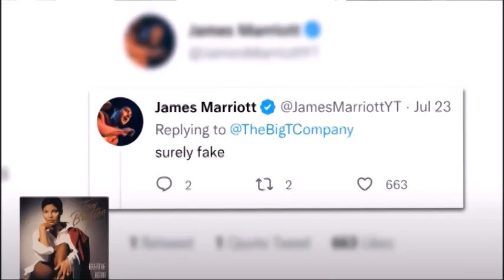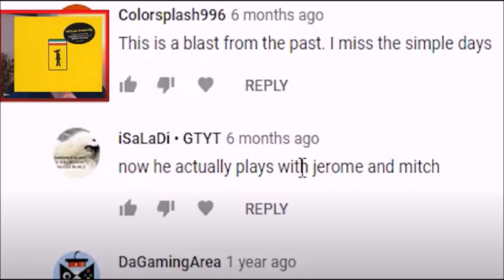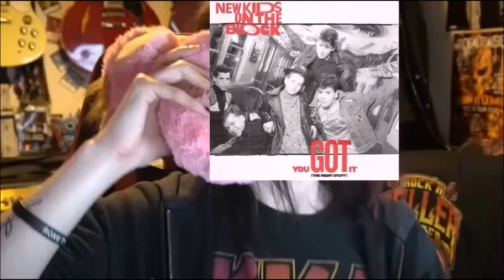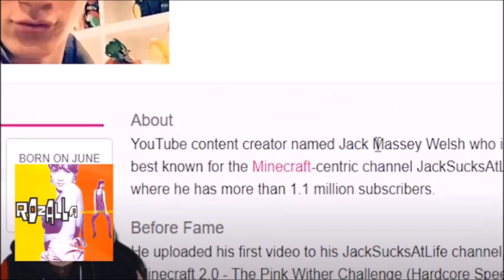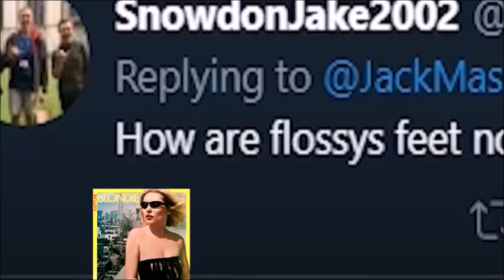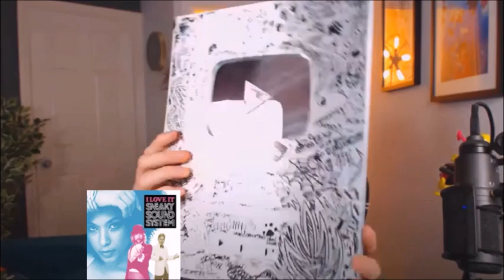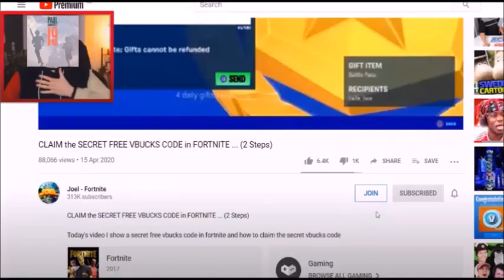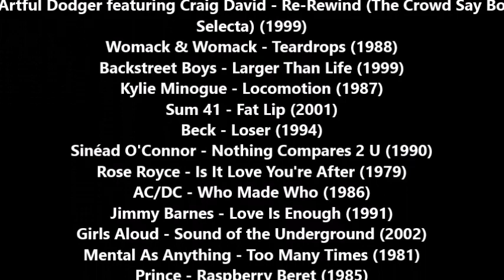CDs in JackSucksAtLife's Thailand 2023 Trip (Movie)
The CDs booked a trip to go to Thailand overseas for the first time! Staying at Phuket and Bangkok and also having fun holding the anime photo and the Libby photo! Join the CDs having a good time at the trip!

Fliming: 2 February 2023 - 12 February 2023
Production: 12 February 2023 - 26 March 2023

Hotels that the CDs stayed at:
Phuket: Novotel Phuket Vintage Park Resort
Bangkok: Pathumwan Princess Hotel

Episode List:
0:00: Opening
1:21: EP155 - I got an EMOJI on a REAL Youtube Play Button
6:56: EP156 - I made this Youtube playlist in 2013..
23:59: EP157 - I forced my friend to dye his hair red for 1 million subscribers
35:48: EP158 - The Youtube Play Button Collection is almost complete!
47:36: EP159 - So I googled myself & found this PRIVATE info..
1:05:18: EP160 - Eating INSANELY Spicy Wings with my Girlfriend Challenge
1:22:03: EP161 - This is what my Youtube channel looked like 7 years ago!
1:42:25: EP162 - Which of my subscribers has the most subscribers? 1 YEAR LATER!! 🔨
2:01:28: Closing